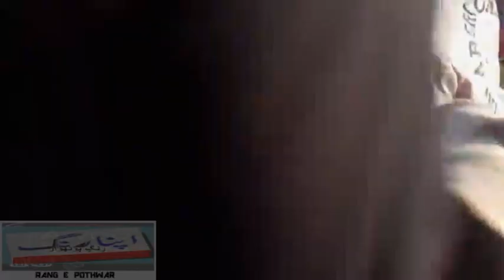Ch Ehtesham Gujjar Vs Farhat Abbas - Pothwari Sher - Baint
The Very best of Pothwari Shers from Pothwar Pakistan and around the World and U.K.